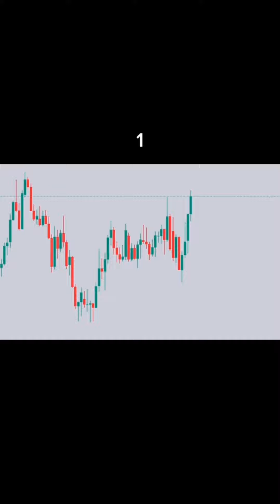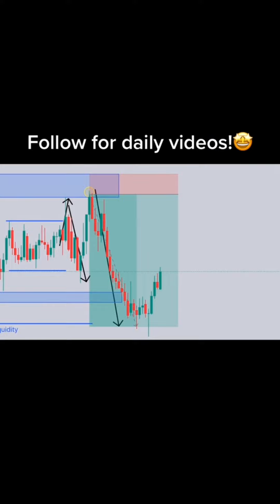Collection of Forex Trading